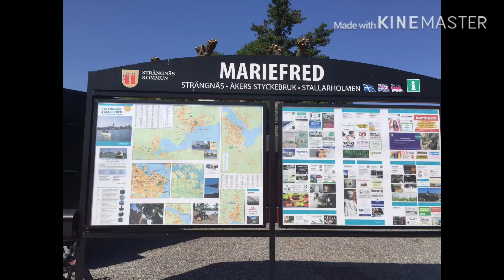หน้าร้อนมาเที่ยวเมืองMariefred สวีเดน นั่งรถไฟโบราณ ชมปราสาทGripsholms (26-07-2019)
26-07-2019 มาเมืองมารีเฟรียด สวีเดน/พานั่งรถไฟโบราณ/ชมปราสาทกรีปสโฮล์ม